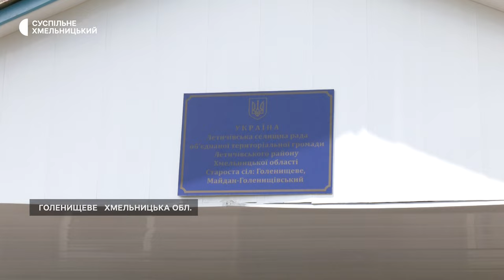Через негоду в кількох селах затопило людські городи й сінокоси, повалило дерева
Через негоду в кількох селах Летичівської громади, що на Хмельниччині, затопило людські городи й сінокоси, повалило дерева. А через ворожі російські обстріли населені пункти, як і всю область, знеструмлюють, і це, каже теперішня жителька Буцнів, вимушена переселенка Іванна Кручик, додало проблем. Бо в селі ні мобільного зв’язку, ні Інтернету, ні чистої води.